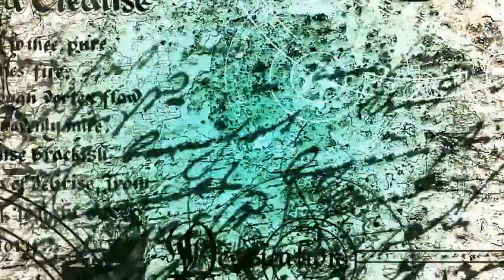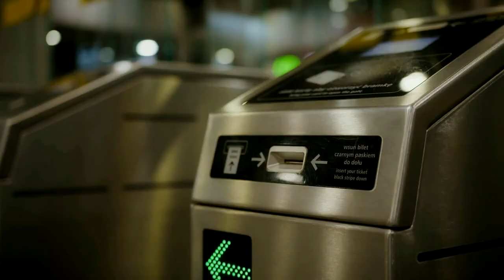THE WITCH'S SECRET: TRANSFER OF POWER AND MAGIC IN THE LAST MOMENTS OF LIFE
THE WITCH'S SECRET: TRANSFER OF POWER AND MAGIC IN THE LAST MOMENTS OF LIFE/СЕКРЕТ ВЕДЬМЫ: ПЕРЕДАЧА СИЛЫ И ВОЛШЕБСТВА В ПОСЛЕДНИЕ МГНОВЕНИЯ ЖИЗНИ
music video -
music video-
 Vivek Abhishek -
Music link :

 • [ No Copyright ] US | DARK MUSIC | RO...